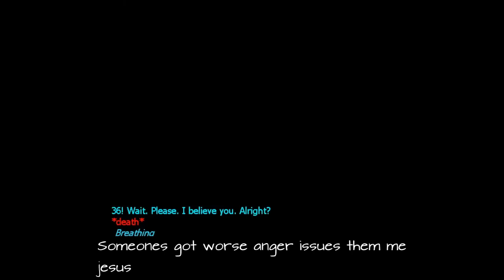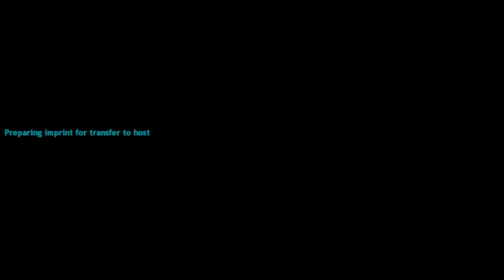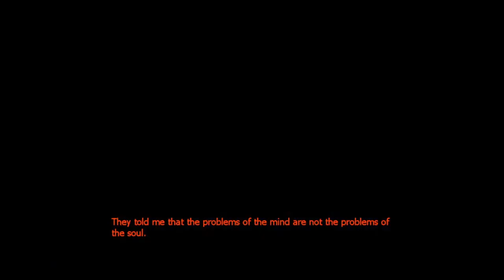[Entropy Zero 2] Part 1 Badcop Returns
I have already played the whole game its just editing the footage